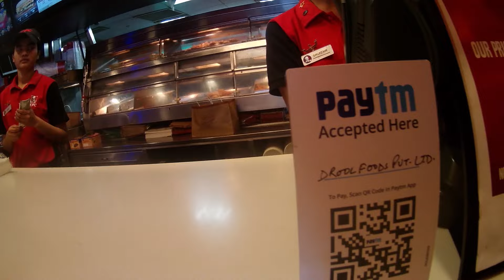Đi mua thịt Bò tại Ấn Độ "india"